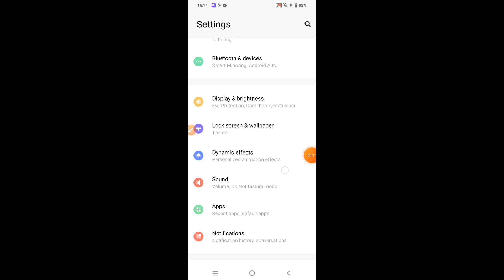How to enable call flashlight feature on Vivo Y200e 5G || Vivo Y200e 5G me call flash kaise on kare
Hello dosto, aaj maine is video me bataya hai ki Vivo Y200e 5G me call flashlight feature kaise enable kare, dosto Vivo Y200e 5G me call flash feature on karna bahut hi aasan hai. Agar aap bhi janna chahate hain ki Vivo Y200e 5G call flash feature kaise on kare to is video ko pura dekhiyega, thanks friends.

Hello friends, in this video, I've explained how to enable the call flashlight feature on Vivo Y200e 5G. Enabling call flash feature on Vivo Y200e 5G is very easy. If you want to know how to turn on the call flashlight feature on Vivo Y200e 5G, be sure to watch this entire video. Thanks, friends.

How to on call flashlight feature on Vivo Y200e 5G
Vivo Y200e 5G me call flash kaise on kare
How to enable call flashlight feature on Vivo Y200e 5G
How to on call flashlight in Vivo Y200e 5G
How to enable call flash on Vivo Y200e 5G
Vivo Y200e 5G me call flash kaise on karte hain
Vivo Y200e 5G me call flashlight kaise on kare
Vivo Y200e 5G call flashlight
Vivo Y200e 5G
Call flashlight